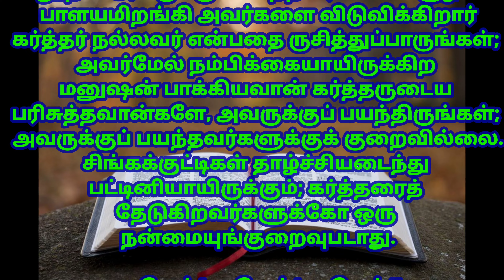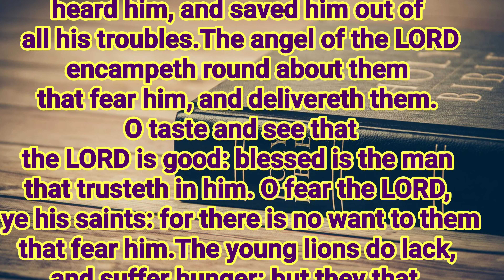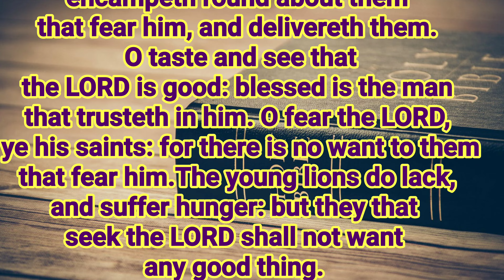god's words for me today |31-12-2020 |Todays Bible Verse